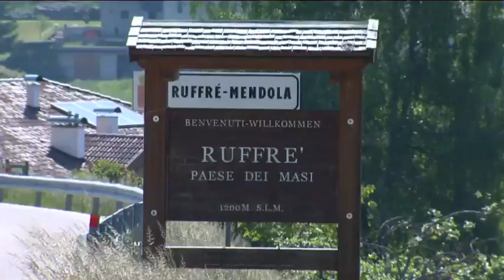Valle di Non, la riscoperta dell'orticoltura alpina: Denis Trevisan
Con BuonAgricoltura andiamo a conoscere Denis Trevisan, allevatore